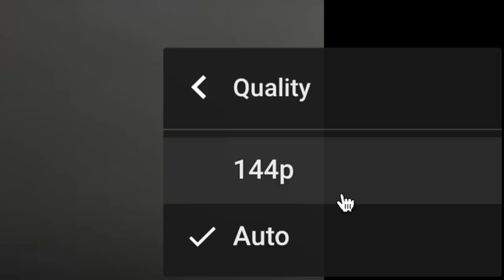MOONWALKING 🕺🏽 Poundz - Smooth Criminal [Music Video] | GRM Daily - REACTION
AFTER A CRAZY END TO 2019 POUNDZ IS MOONWALKING STRAIGHT INTO 2020 WITH HIS FIRST RELEASE OF THE YEAR AND WE ALL KNOW POUNDZ IS PROBABLY THE WAVIEST AT CREATING DANCES TO GO ALONG WITH HIS MUSIC AND THIS ONE IS NO DIFFERENT SO EVERYBODY GET YA LOAFERS AND WHITE GLOVES OUT AND ENJOY🤣
Denz&Renz